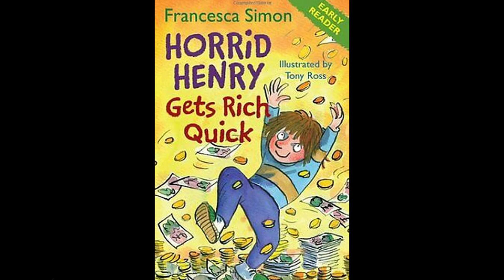Horrid Henry Gets Rich Quick Audiobook